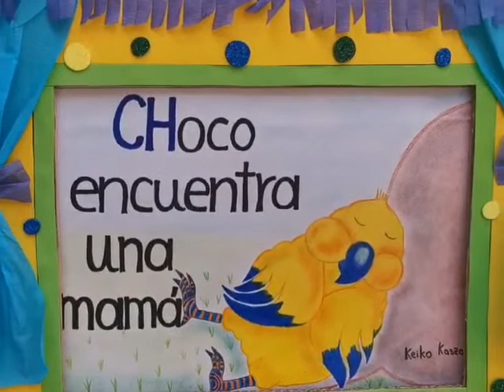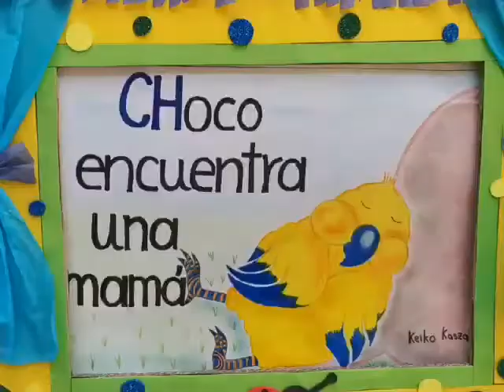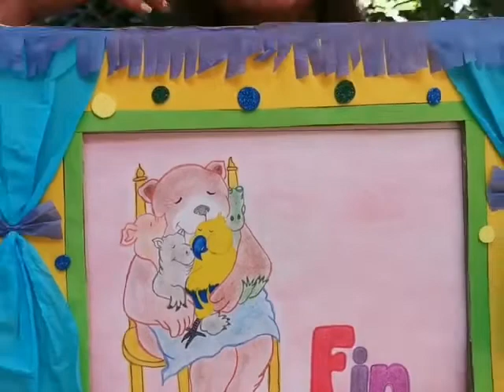Cuento Choco encuentra una mamá Narrado con KAMISHIBAI Mary Chávez 1-1 MARCO FIDEL SUÁREZ PASTO